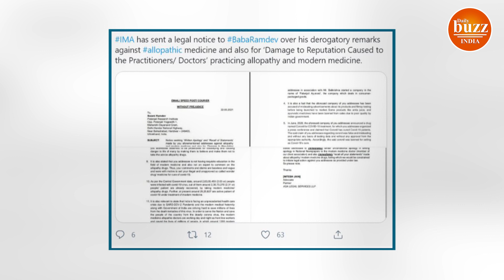Allopathy का मज़ाक उड़ाकर Baba Ramdev विवादों में घिरे, Allopathy को बताया बकवास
A video of Ramdev Baba is going viral in which he is seen mocking allopathy. At the same time he si also making fun of the doctors who died in the Corona period by saying that ehat kind of doctors they were? not being able to save themselves